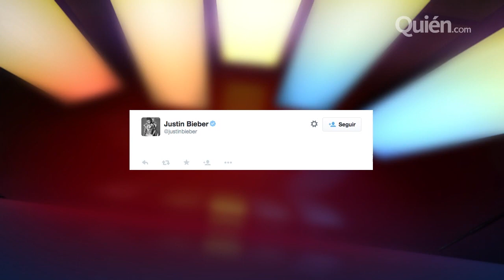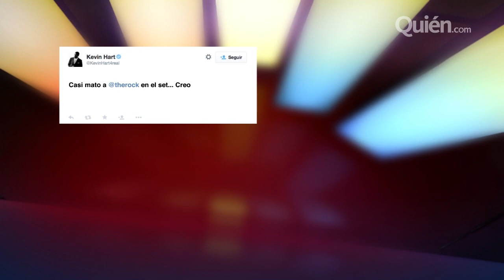Justin Bieber súper tierno junto a su hermano Jaxon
El "bad boy" de Hollywood se deja ver súper tierno junto a su hermano menor, además Dwayne Johnson vive un terremoto en la vida real y ¿qué le pasó a Katy Perry?